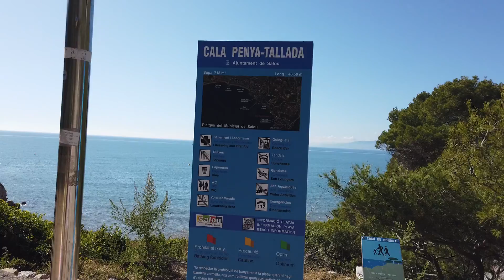Cala Penya tallada beach in Spain, picturesque little cove beach in Cap Salou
Small and beautiful cove beach, can't believe this was taken only 3 weeks ago, and we are back in the UK freezing!

"Cala Penya tallada - Scenic cove with dramatic, vegetation-topped cliffs & a small, sandy beach for sunbathing"